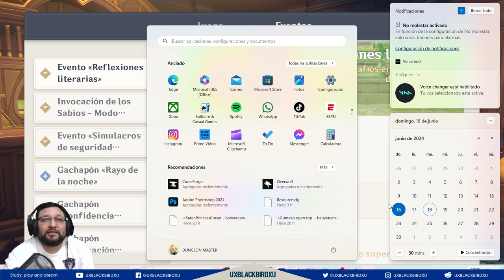✅ REFLEXIONES LITERARIAS👍|🐳Genshin Impact🐳| Guía del evento, Protogemas y mas✨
Evento «Reflexiones literarias»: desafíos en un laberinto de proyectiles
"Record of Reflective Writing" Event: Barrage Labyrinth Challenge

Codigo Creador de Contenido en EPIC:
UXBLACKBIRDXU

OH EKATE
banners mas nuevos (ohekate)